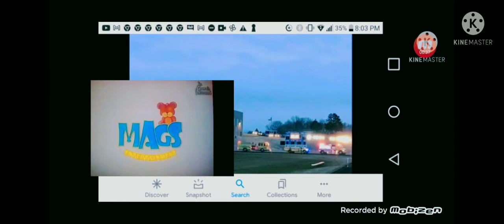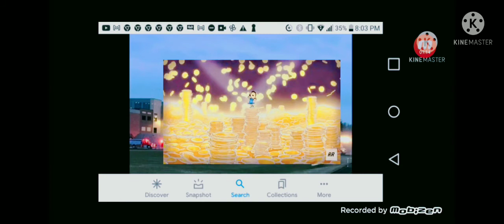ROBBIE DAYS MIDNIGHT SCHOOL PLAYHOUSE 2016 DVD PREVIEWS SIDE B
THIS DVD HAS FUN FOR MY FRIENDS. IT CONTAINS BABY GAMES LIKE STARFALL ABCYA AND COOLMATH GAMES. AND ALSO NEXT IS IMAGE INVITION DAYS AND LAST IS SAFERS KEEPERS HUYT DAYS. OOH AND THIS DVD KEEPS YOU IN 2ND AND 3RD GRADE.
BY THE WAY ROBBIE DAYS MIDNIGHT SCHOOL PLAYHOUSE CONTAINS CHARACTERS WE'LL TALK ABOUT AND IT'S NOT AVAILABLE ON COLOR INVERSION ROBBIE DAYS COLOR INVERSION INVITION DAYS AND COLOR INVERSION HUYT DAYS.
OK SO HERE ARE THE TIPS
TIPS:
FIGHTING CARTOONS LOGO
LONG INTRO
MOVIE SCENES
ENDING
AND ALSO  HAVE ANNOUNCED THAT WE SHOULD TALK ABOUT ROBBIE MOUSE AND HAVE FUN WITH MY FRIENDS